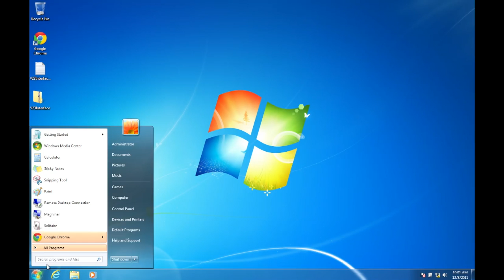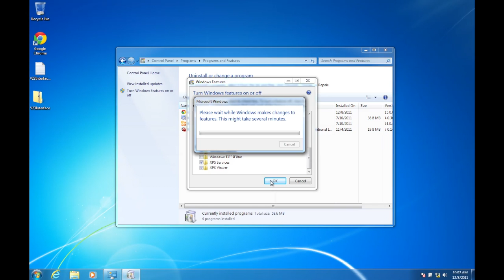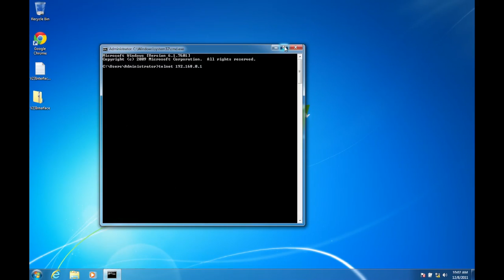Enabling Telnet in Windows 7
This process is required for Windows 7 users to enable Telnet. Telnet is not by default enabled on Windows 7. Mac users need not bother about this as well since Mac out of the box has telnet already made available.
Telnet is required for the modification of our firmware.